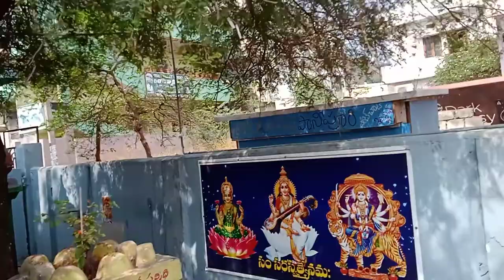Devotion at Temple | woman in prayer | NCV, No Copyright video - Free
copyright or Licencing
Download
You can download this footage by using any website that allows you to download videos from YouTube. You can google “Download YouTube Videos”, choose the website you like, then copy and paste the link of this video. You can use Y2mate.com as an example. Download the highest quality format and enjoy.
Anyone can use this video footage in any of his videos and also allow youtube revenue. Just Copy and Paste this in your description.NCV (No Copyright Videos) is a community of Free videos that you can reupload to your channel without any copyright issues it is Royalty copyright  FREE videos. you can use this channel videos any part of the video / full video without any permission or credit. subscribing to this channel is appreciable. thank you admin NCV Free videos
Note:
దయచేసి క్రింది ఉదహరించిన నా బ్లాగులు, ఛానళ్ళు, ఫేస్బుక్ పేజీలు గ్రూప్ లు  చూడండి  లైక్ ,షేర్. నోటిఫికేషన్ కోసం సబ్స్క్రయిబ్ చేయండి,
My blogs R:
Wowitstelugu.blogspot.com
Youtube Channels:
My Admin Facebook Groups:
My Facebook Pages:
Educated Unemployees Association: